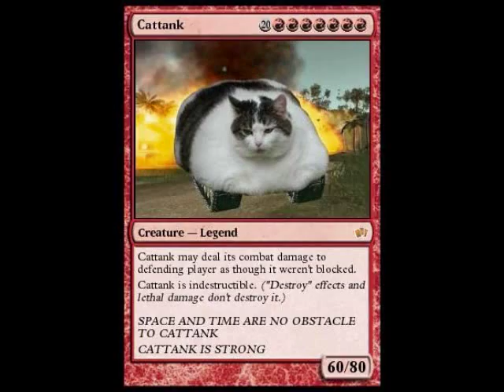Cattank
This is a song I made about Cattank, Enjoy!